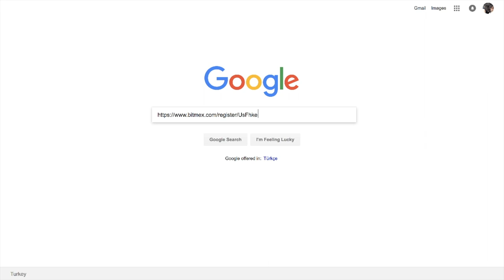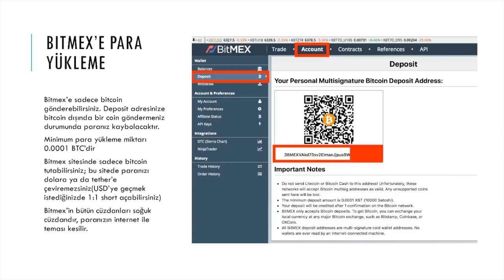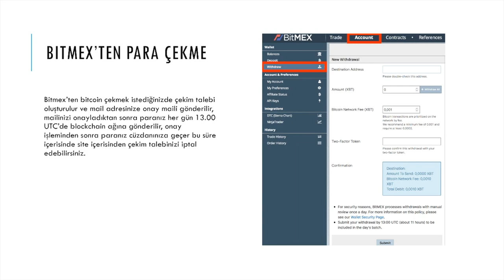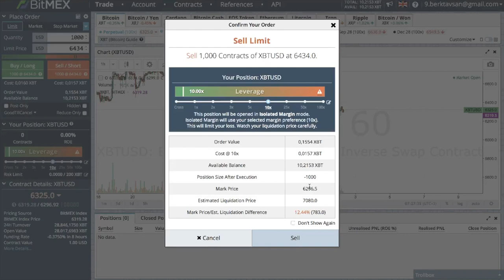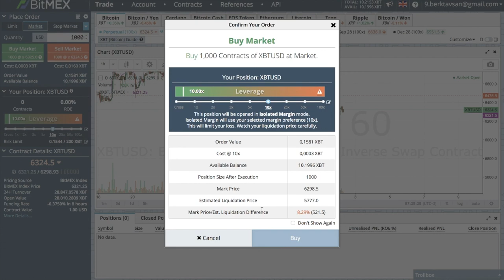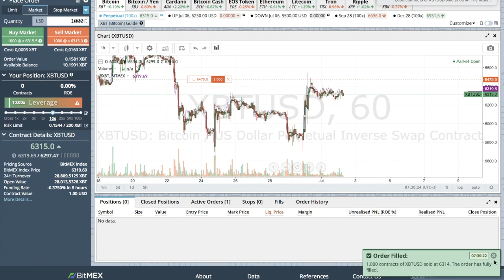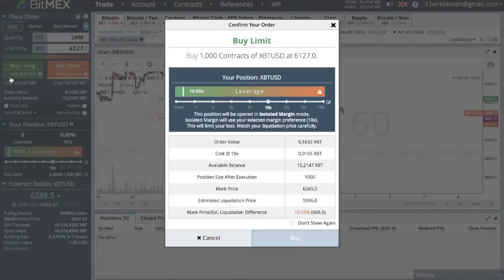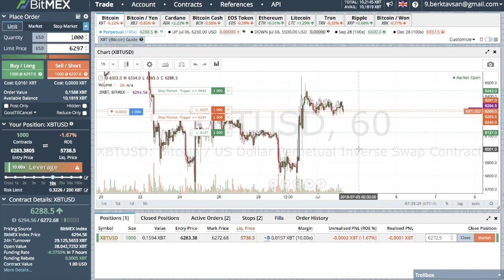2) Bitmex Platformunda İşlem Açma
Bitmex 'e üye olurken 6 ay boyunca geçerli %10 komisyon indirimi kazanın ve Kripto para kazançlarınızı katlayın!